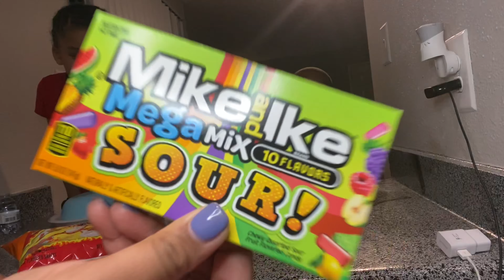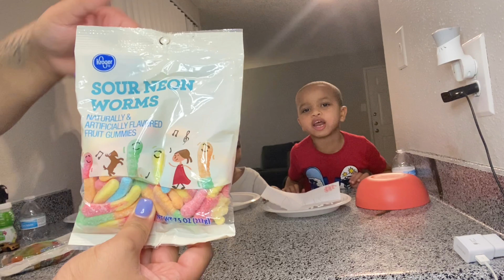SWEET vs SOUR vs SPICY CHALLENGE🍉🍋🌶